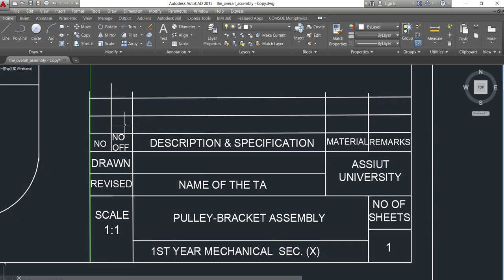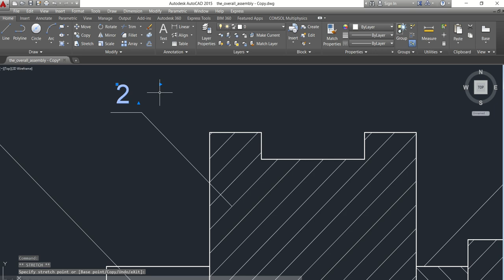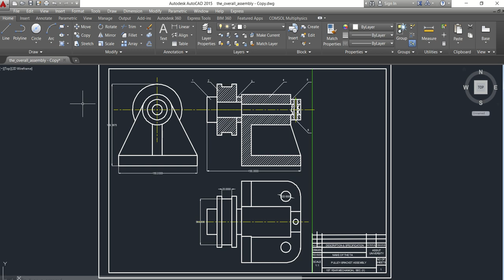تدريب علي الرسم التجميعي -نموذج البكره والحامل- 5 وضع الأبعاد والترقيم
استكمال شرح عمل رسم هندسي تجميعي Assembly machine drawing